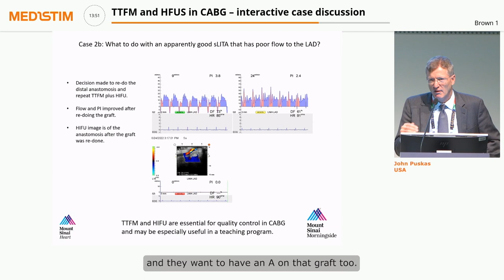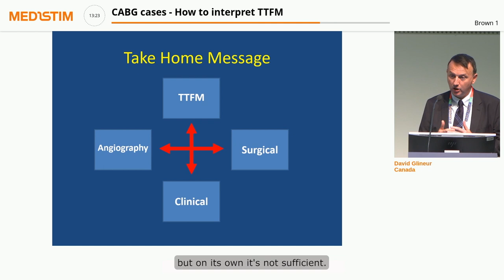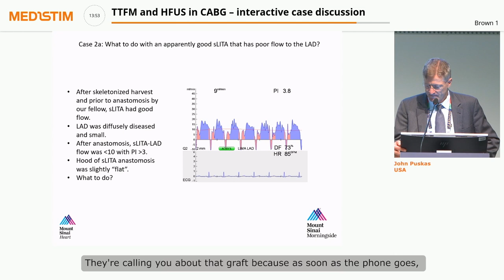Highlights of Symposium - EACTS 2022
Highlights from the "Routine Quality Assessment in CABG and Aortic Surgery" symposium at EACTS 2022.
Speakers: Professors John D. Puskas, David P. Taggart, Mario Gaudino, David Glineur, and Dr. med. Konstantinos Tsagakis.